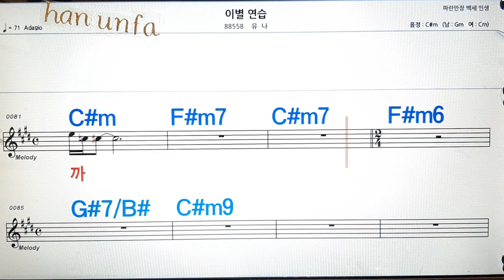이별연습/유나💋노래방, 통기타 , 코드 큰악보, 가라오케, 반주💖Karaoke, Sheet Music, Chord, MR